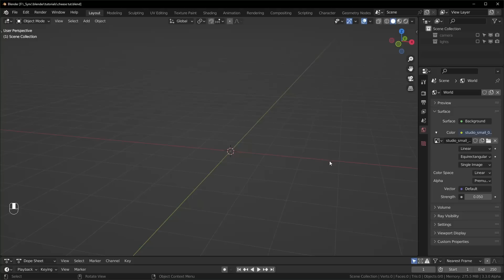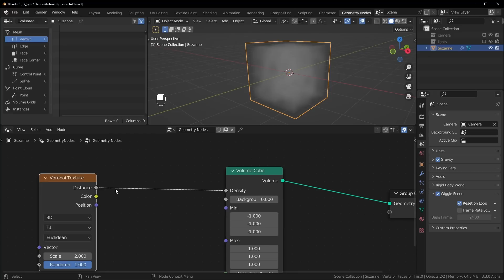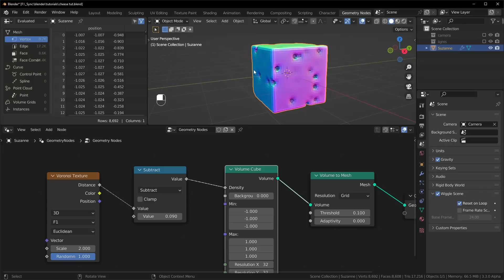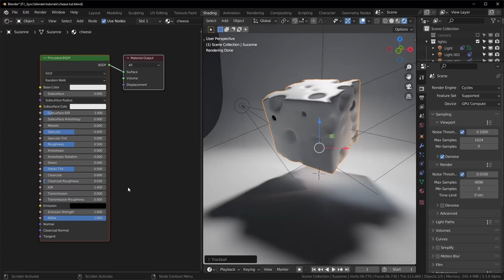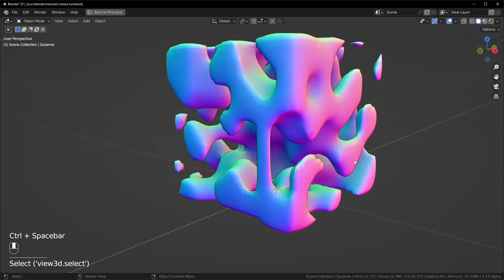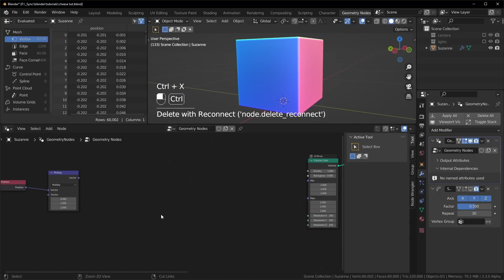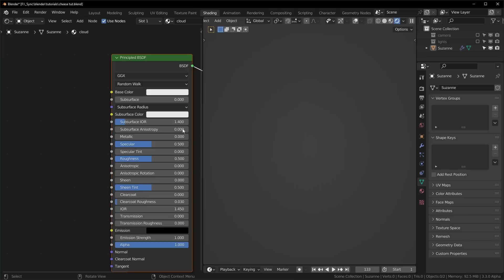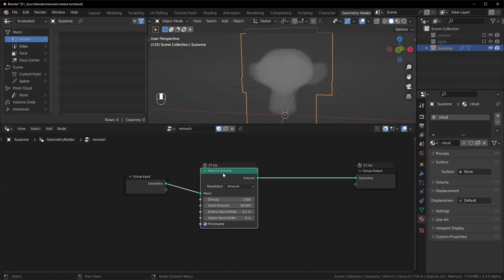New Volume Geometry Nodes - Blender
The new volume cube and volume to mesh nodes have so much potential. Volume to mesh is basically like a remesh modifier!

00:00 - Setup
00:49 - Cheese
02:34 - Smoothing
03:32 - Material
04:37 - Other Methods
06:48 - Making a Sphere
07:23 - Mesh to Volume
09:04 - Remesh

GPU: EVGA GeForce RTX 2070 SUPER
CPU: AMD Ryzen 9 3900X
Motherboard: Asus PRIME X570-PRO
Memory: Team T-FORCE VULCAN Z 64 GB (2 x 32 GB) DDR4-3200
Monitor: LG 25UM58-P 25.0" 2560x1080 60 Hz
Drawing Tablet: XP-PEN Artist 15.6Pro
Mouse: Logitec MX Master 3s
Keyboard: Redragon K580 VATA
Speakers: Mackie CR3-X
Headphones: Beyerdynamic DT 700 Pro X
Microphone: Beyerdynamic M70 Pro X
Audio Interface: Universal Audio Volt 2